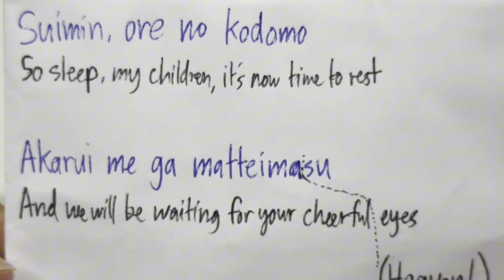Space Station Level 7 - ミラクルミュージカル (lyric video) | PAPER LYRICS, requested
Thank you ‪@Piggy26  for recommending this song!

**Credit to @GracieReneeGiraffe for the amazingly translated English lyrics (that match the rhythm of the original track)

PaperLyrics does NOT own part or anything about this song. Therefore, NO Copyright Violation or Infringement intended.
Copyrighted Music -

SONG: 宇宙ステーションのレベル7
ARTIST: ミラクルミュージカル
ALBUM: Hawaii: Part II